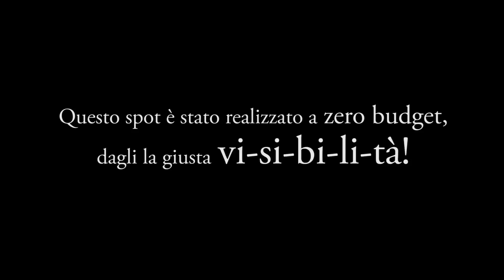Visibilità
"Buongiorno Sig.Volpi, come posso aiutarla?"

Questo video è tratto da più storie vere, la  reale situazione in cui si trovano 7 volte su 10 le persone che fanno un lavoro creativo.
Buona visione, e mi raccomando sempre all'erta!
CAMPAGNA DI SENSIBILIZZAZIONE PER IL RISPETTO DEI LAVORI CREATIVI

Regia di
Valerio Marcozzi

Chris Salvo

Sara Vinotti

Il sig. Volpi
Luciano Campora
Creativo
Valerio Marcozzi

Coro
Serena Cirio
Serena Latela
Feliciano Bevilacqua
Alessandro Binello
Laura Perrone
Letizia Vercellino

Si ringrazia Letizia Vercellino per l'utilizzo del proprio ufficio.

Si ringrazia Chris Salvo che ha realmente lavorato a zero budget, anzi meno di zero budget perchè ha pagato il parcheggio per venire a fare le riprese